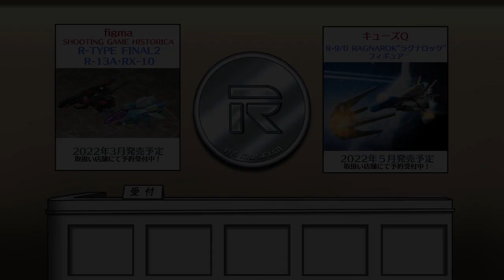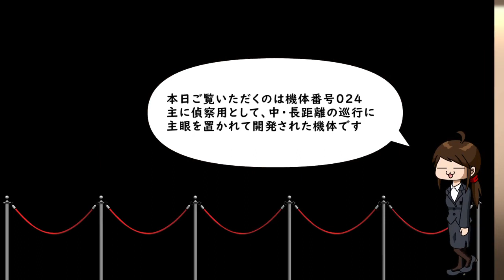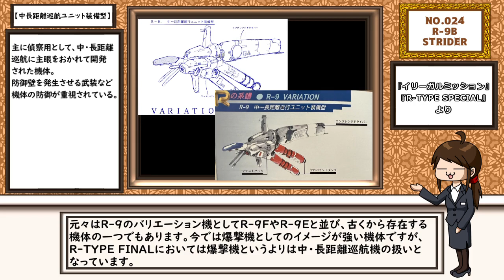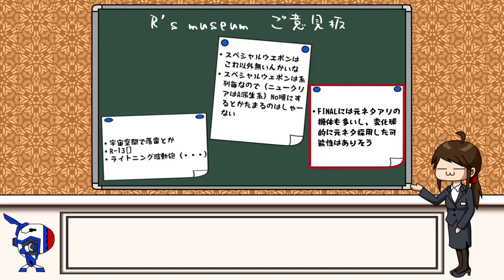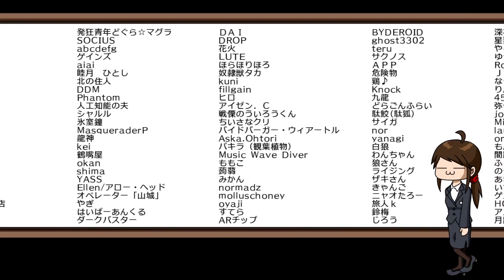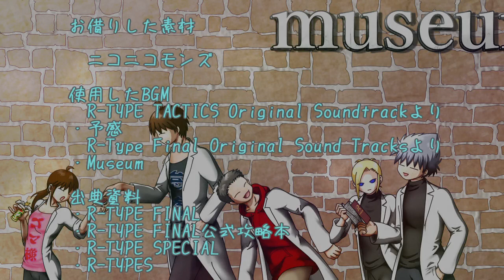【R-TYPE FINAL】R´s museum【No.24 R-9B STRIDER】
ご来館ありがとうございます。
こちらではR-TYPE FINALの全101機を個別に解説していきます。

ニコニコ動画の方をメインでアップしています

※R戦闘機101機フェルト化計画とR-TYPE学会で解説した内容と重複する場合がありますが